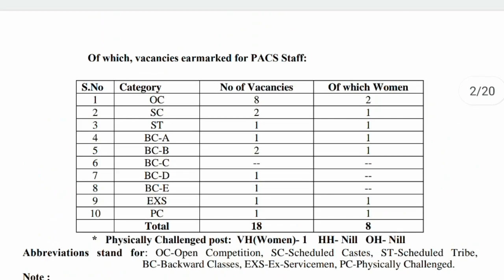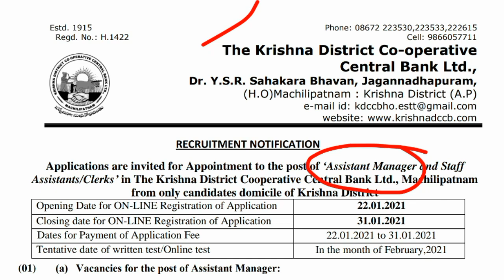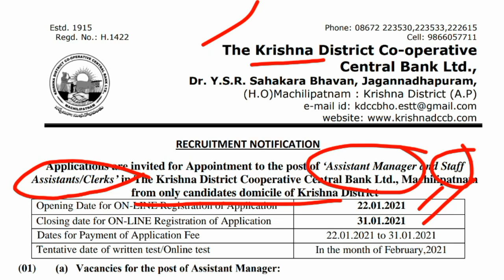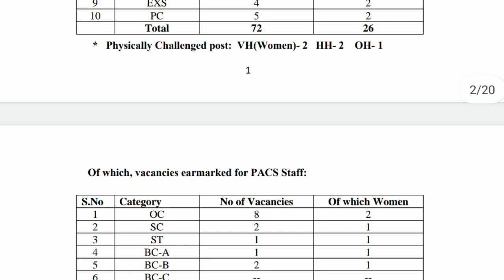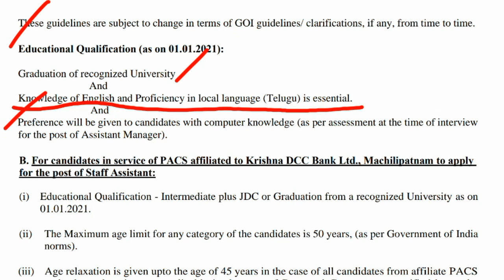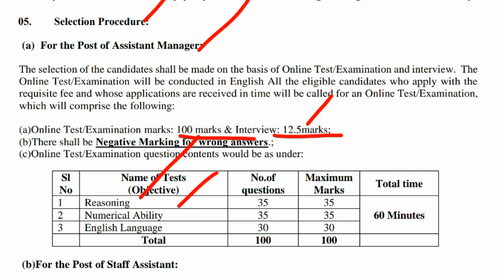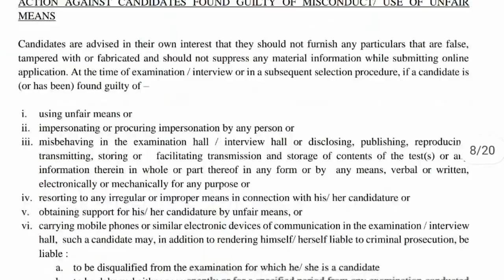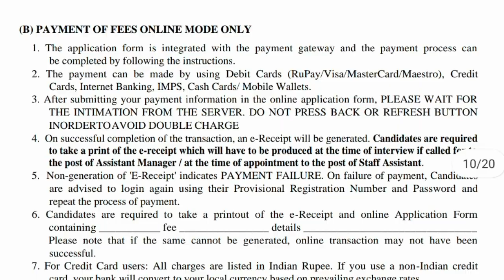ఆంధ్రప్రదేశ్ లో కొత్త ఉద్యోగాలు | DCCB Assistant Manager and Staff Assistant Posts Notification 2021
ఆంధ్రప్రదేశ్ లో కొత్త ఉద్యోగాలు | DCCB Assistant Manager and Staff Assistant Posts Notification 2021, AP Latest Government jobs, Central Government jobs, District Cooperative Central Bank, Job Updates in telugu